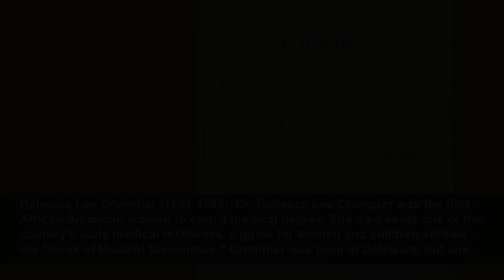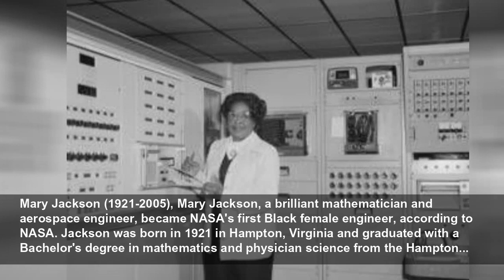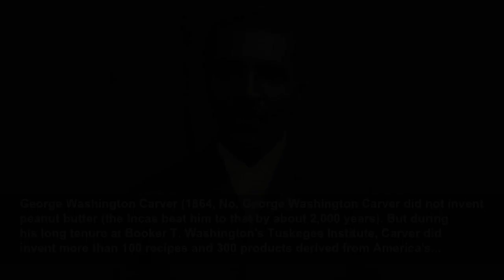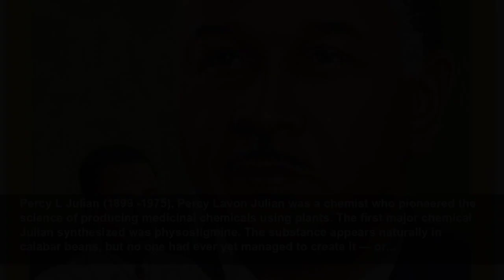25 Amazing Black Scientists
Learn more about the phenomenal work Black scientists do and have done every day.
Live Science
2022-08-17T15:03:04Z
Learn more about the phenomenal work Black scientists do and have done every day, Black scientists have launched us into space, discovered new disease treatments and developed world-changing technologies, yet the achievements and contributions of Black people in the science, technology,...
Charles Drew (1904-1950), Dr. Charles Drew was a brilliant, pioneering doctor who developed new methods for storing blood for transfusions and created the first blood bank. Born in 1940 in Washington, D.C., Drew attended Amherst College in Massachusetts and then McGill University of Medicine in...
Rebecca Lee Crumpler (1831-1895), Dr. Rebecca Lee Crumpler was the first African American woman to earn a medical degree. She also wrote one of the country's early medical textbooks, a guide for women and children entitled the "Book of Medical Discourses." Crumpler was born in Delaware, but she...
Daniel Hale Williams (1856, Dr. Daniel Hale Williams was the first cardiologist to successfully perform a tricky open heart surgery — the repair of the pericardium, the thin sac that encases the heart. Williams also founded the first Black-owned hospital in the country. Williams was born in...
Patricia Bath (born 1942), Dr. Patricia Bath is an American ophthalmologist and laser scientist. Bath became the first female ophthalmologist to be appointed to the faculty of the University of California, Los Angeles (UCLA) School of Medicine Jules Stein Eye Institute, in 1974; the first woman...
Alexa Canady (born 1950), Dr. Alexa Canady became the first African American woman neurosurgeon in the United States in 1981, according to Changing the Face of Medicine, an exhibition curated by the U.S. National Library of Medicine. Canady decided to pursue neurosurgery while studying at the...
Marie M. Daly (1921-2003), Marie M. Daly became the first African American woman to earn a doctoral degree in chemistry when she graduated from Columbia University in 1947, according to the American Chemical Society. While earning her Ph.D., Daly studied how compounds produced by organs such as...
Alice Augusta Ball (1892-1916), Chemist Alice Augusta Ball developed a successful treatment for Hansen's Disease, also known as leprosy, a bacterial infection that can result in severe nerve damage if left untreated, according to the University of Hawaiʻi at Mānoa, her alma mater. Ball earned a...
Katherine Johnson (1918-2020), Katherine Johnson was a trailblazing mathematician whose work at NASA was critical for the first U.S. crewed space missions, including the first moon landing. Her accomplished life was the subject of the 2016 film "Hidden Figures." Johnson's academic skill and love...
Dorothy Vaughaun (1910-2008), Dorothy Vaughaun, a skilled mathematician and "computer," became NASA's first Black manager. Born in 1910 in Kansas City, Missouri, Vaughaun received a bachelor's degree in mathematics from Wilberforce University in Ohio in 1929, according to NASA. She later pursued...
Mary Jackson (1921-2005), Mary Jackson, a brilliant mathematician and aerospace engineer, became NASA's first Black female engineer, according to NASA. Jackson was born in 1921 in Hampton, Virginia and graduated with a Bachelor's degree in mathematics and physician science from the Hampton...
Christine Darden (born 1942), Christine Darden, born in 1942 in North Carolina, was a skilled mathematician, data analyst and aeronautical engineer. After working at NASA for over 40 years, she became one of the world's experts on sonic boom prediction, sonic boom minimization and supersonic wing...
Louis R. Purnell, Jr. (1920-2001), Louis R. Purnell, Jr., a fighter pilot and speech therapist, became the first Black curator to work at the Smithsonian Institution in Washington, D.C. While studying for his undergraduate degree at Lincoln University in Pennsylvania, Purnell earned a private...
Emmett Chappelle (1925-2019), Emmett Chappelle was an American biochemist who made groundbreaking discoveries in the understanding and application of bioluminescence, or the ability of living organisms to produce light. Chappelle was born in Phoenix, and after graduation from high school, he was...
George Washington Carver (1864, No, George Washington Carver did not invent peanut butter (the Incas beat him to that by about 2,000 years). But during his long tenure at Booker T. Washington's Tuskegee Institute, Carver did invent more than 100 recipes and 300 products derived from America's...
Gladys West (born 1930), Gladys West was key in developing the GPS technology that allows satellites to locate you